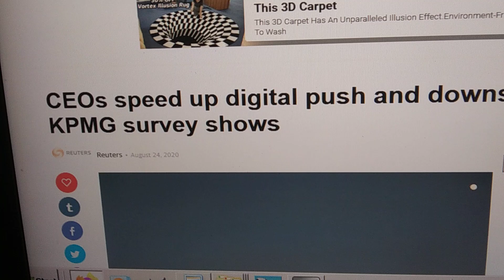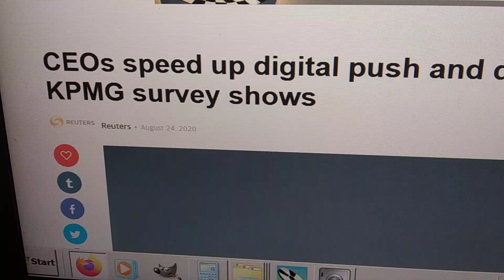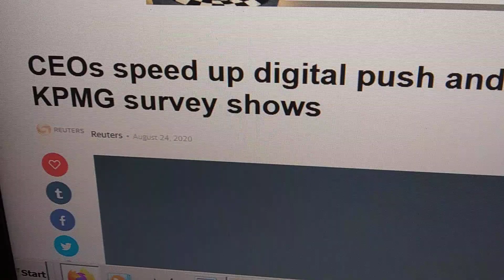Predicted big cities are going to get smaller, it's coming true